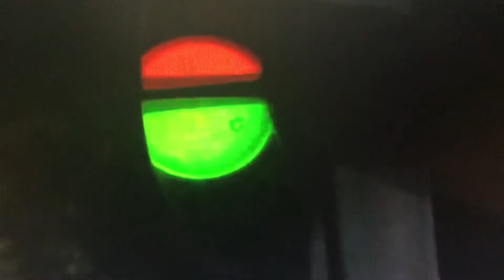Equestria Girls/Thomas And Friends Parody #8 - Twilight Sparkle And The Fireworks Display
This Is A New Year’s Eve Special

Cast:
Twilight Sparkle As Thomas
Rarity As James
Lion As Sir Topham Hatt
Gordon As Rainbow Dash(cameo)
Minions As Children
Thomas As Thomas’s Driver
James As James’s Driver